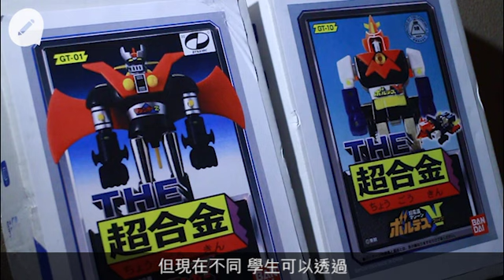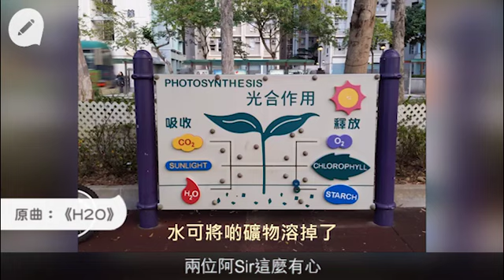金曲改詞阿Sir進化拍MV：學生當《H2O》係兒歌咁唱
「氧化鋅於水裏面會往下沉，遇碳有反應可變做鋅……」光看這句，先別說不知道是歌詞，甚至連它有何意思也搞不清。改詞唱歌教物理唱到街知巷聞的中學教師林伯強（亞伯林），最近夥同另一化學教師李偉瀚（Chemsir）組成「科創李林」，大唱改編自張國榮、許冠傑《沉默是金》的歌曲《齊來煉金化學篇》（youtu.be/fpyQQDHVrOY），二人更現真身拍MV，製作比以往的slideshow和studio景更為認真。